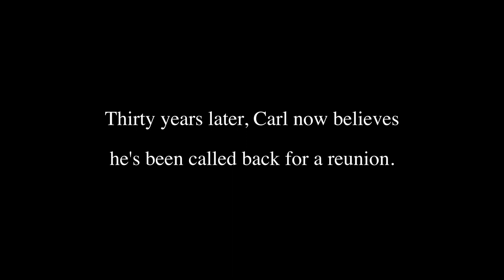SKYMAN Official Trailer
Directed by: Daniel Myrick

Synopsis: Is self-proclaimed alien "experiencer", Carl Merryweather, on the path to filming his own alien abduction? Or, is he just another crackpot looking for fame and fortune? Carl himself may not be completely sure, but he is determined to take us on a journey in search of the answer. And that journey ends at the very spot in the desert where it all began almost 30 years ago. . . a chance meeting with an alien he calls the "Skyman".